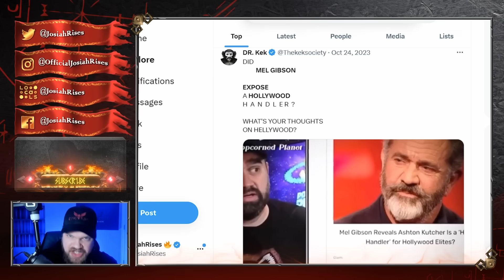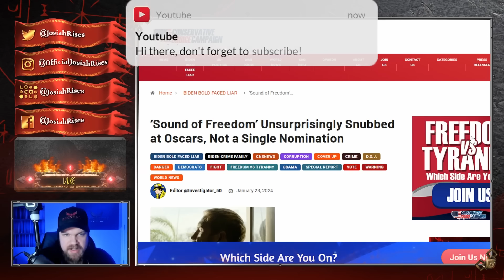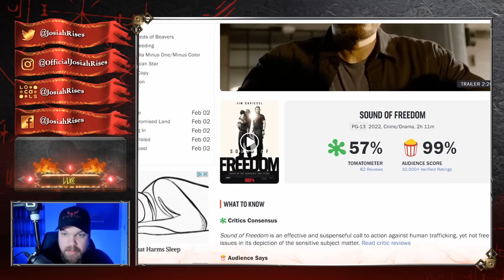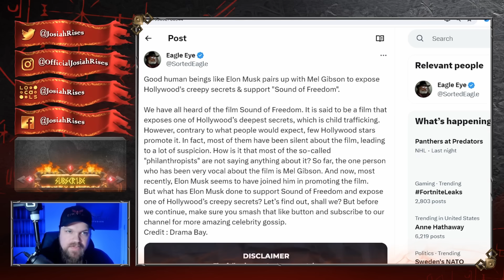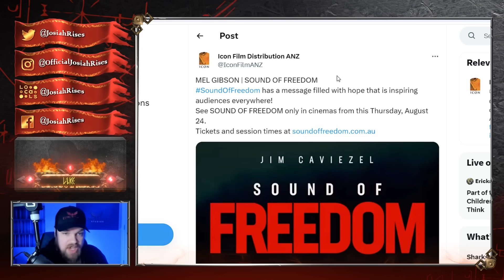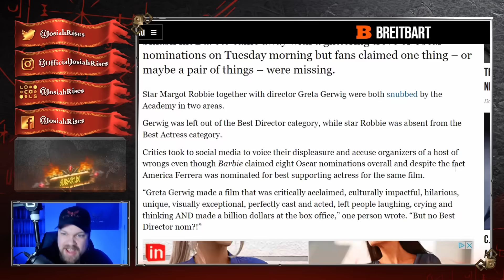Hollywood Goes FULL INSANE After This ACTOR Does This!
❤️Josiah

Hollywood PANICS, Accidentally EXPOSES Their DARKEST TRUTH After Actor Does This!